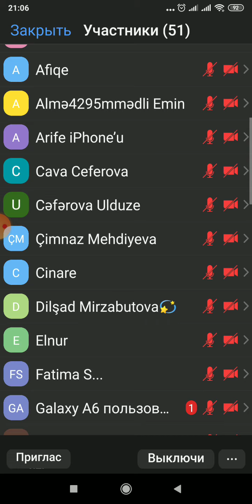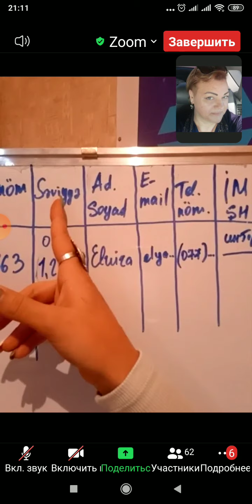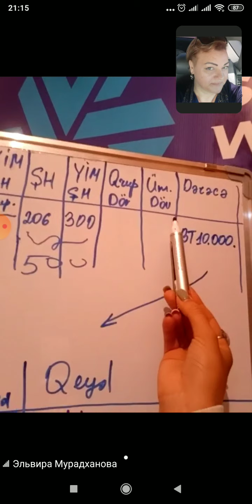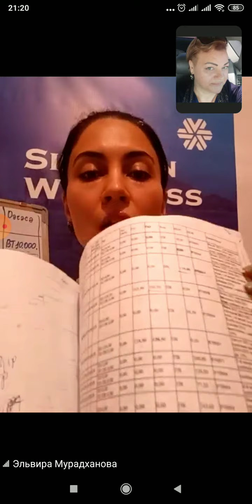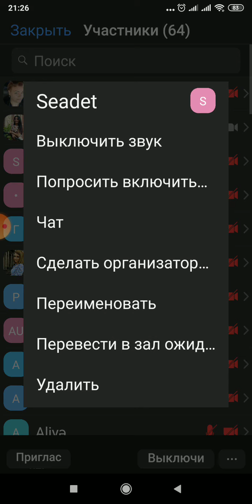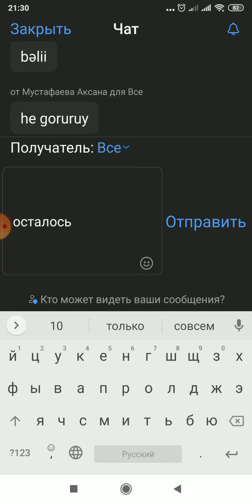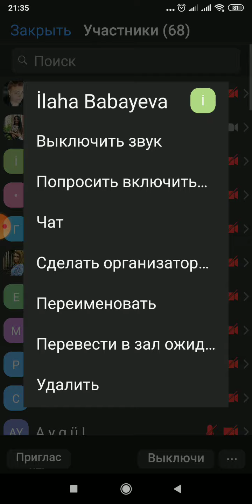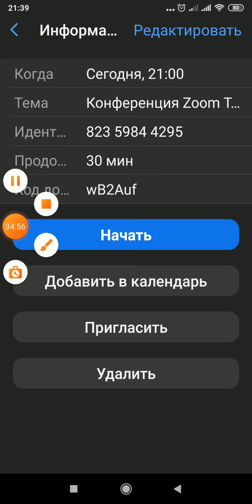Məlumat bazası və onunla išləmek gaydasi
informasıonnik və onunla necə işıəmək lazımdır